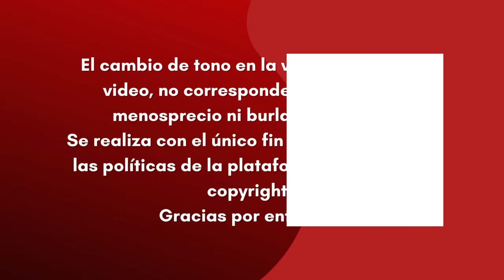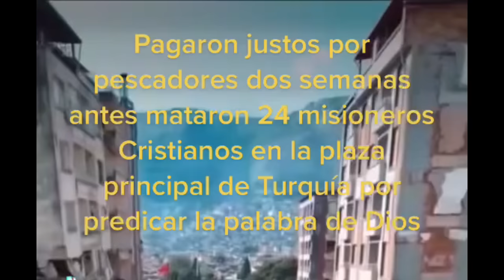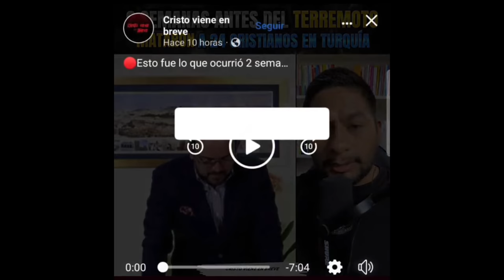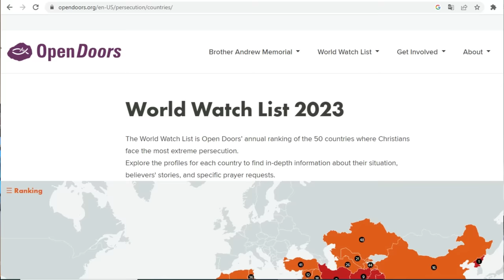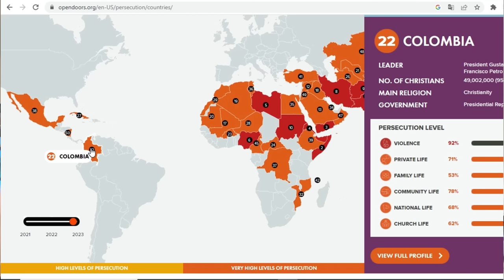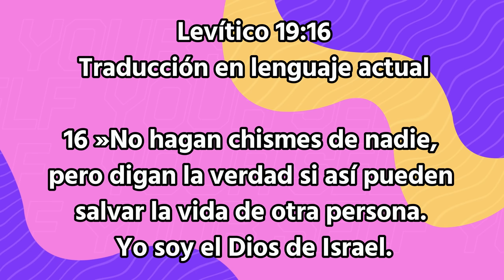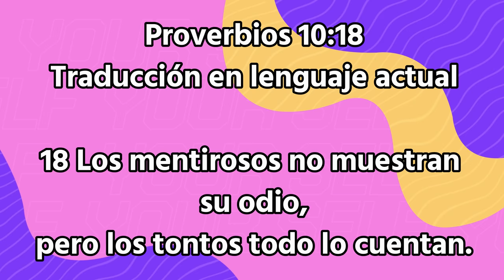LA VERDAD DE LOS 24 CRISTIANOS MU3RT0S EN TURQUÍA APÓSTOL RAFAEL RAMÍREZ edgarescobar​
El "apóstol y profeta" Rafael Ramírez argumenta que en Turquía les fue arrebatada la vida a 24 cristianos en la plaza de Turquía, ¿pero esto es real?

Biblialibre.org

BibliaLibreOficial

Biblia Libre